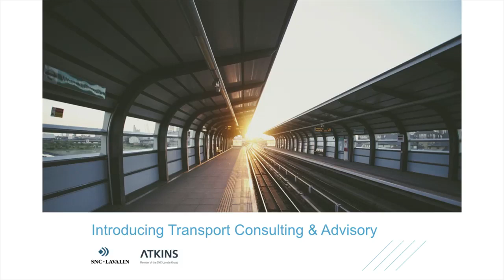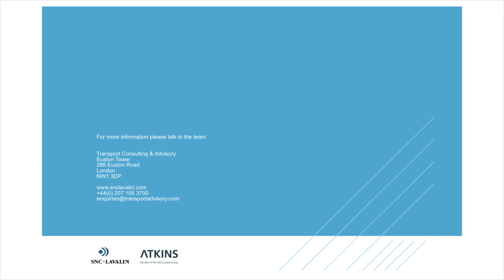Introducing Transport Consulting & Advisory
When SNC-Lavalin acquired Atkins it gave a unique opportunity to create a UK leading transport consultancy team.

Transport Consulting & Advisory has over 50 transport experts with experience in rail, aviation and highways.  Working on projects both in the UK and globally, the team work with Executive teams from public sector, TOCs, FOCs and industry related partners.